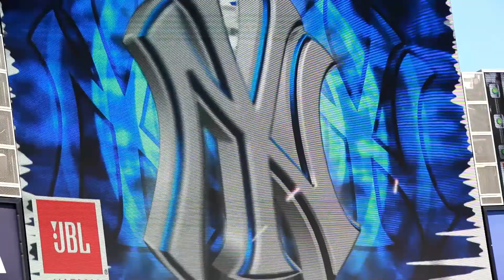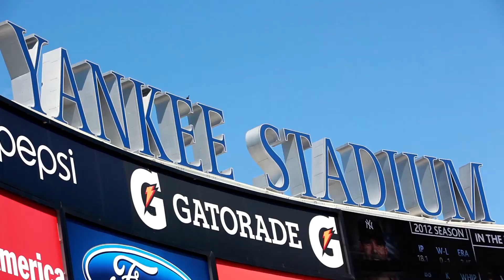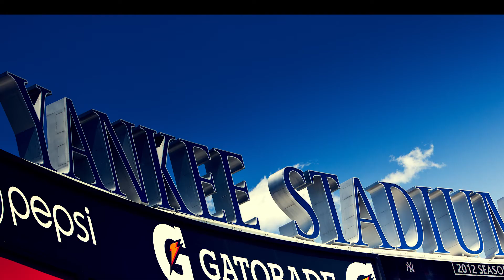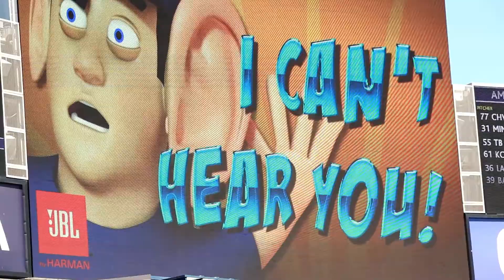Yankees NY by Julio M. Guarquila.